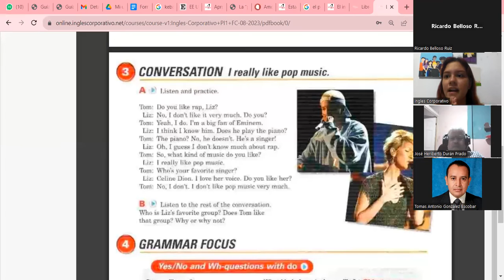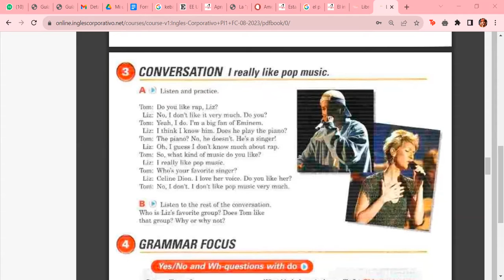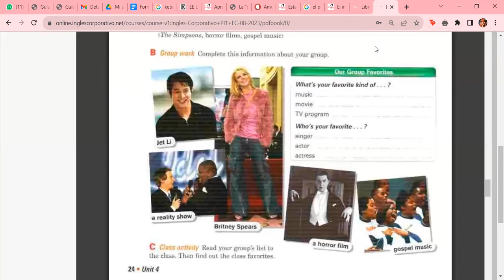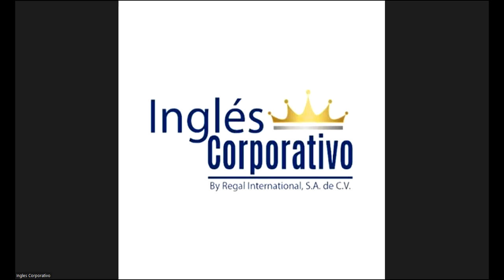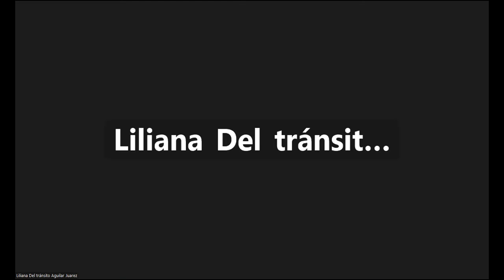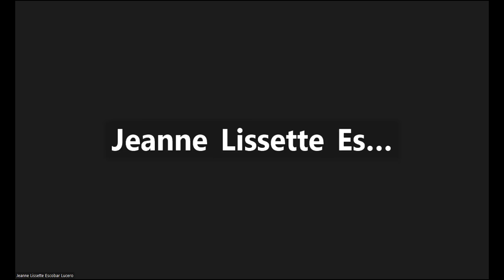Class 10 - 29/08/2023 - ESCOBAR CASTELLANOS - Do you like music?